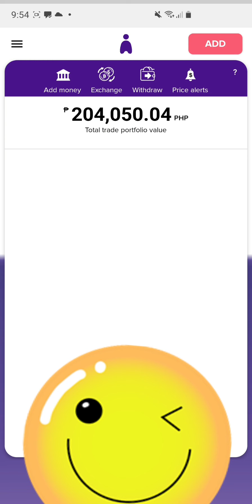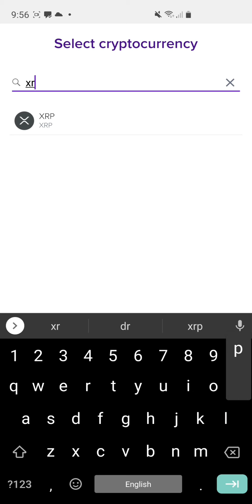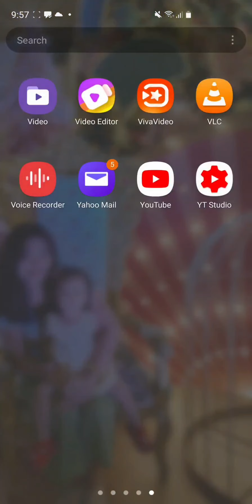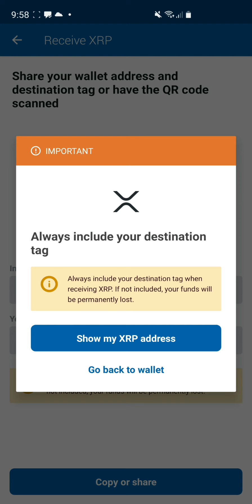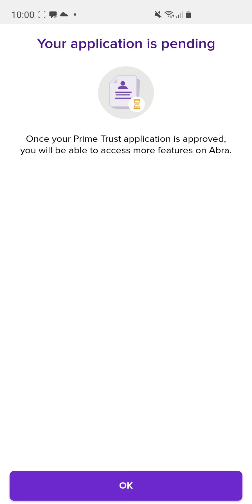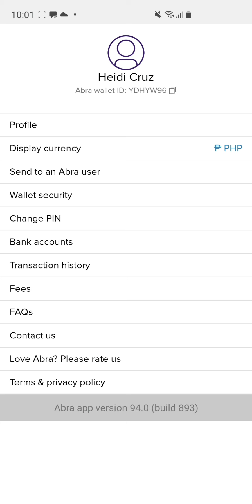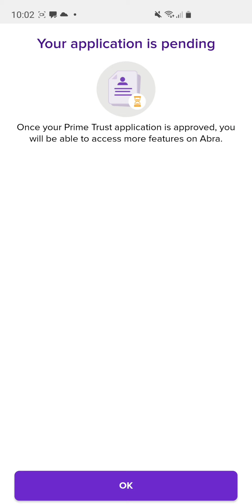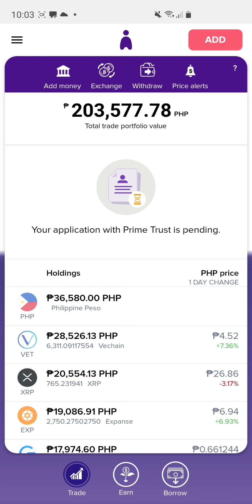ABRA:PENDING APPLICATION PRIME TRUST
makakapagcash in? cash oit? buy coins?